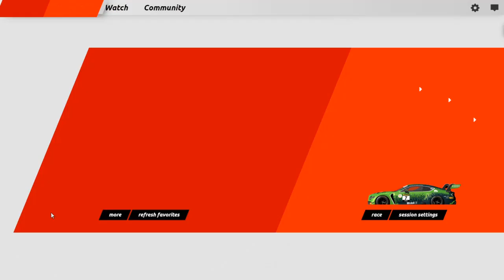Rfactor2 # 23 Bentley Continental Gt3 2020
Je m'appelle Hugues Dersin, je suis passionné de simracing depuis plus de 10 ans.

Rfactor2 : Bentley Continental Gt3 2020

Tchuzzzz